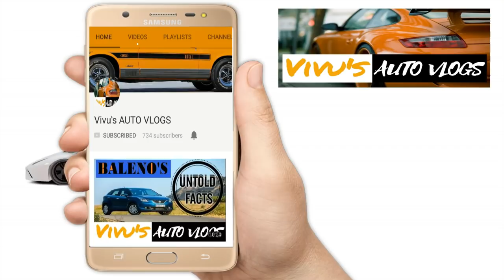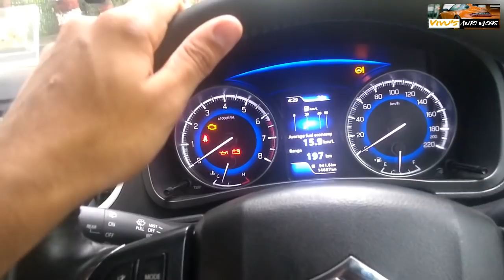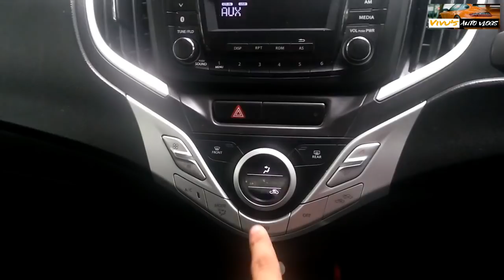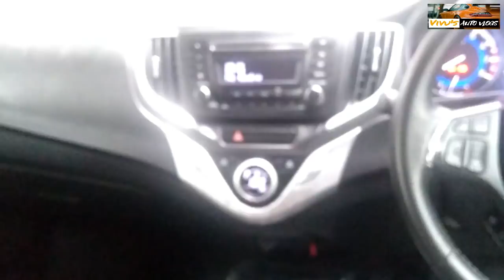BALENO zeta 1.2 L : a complete review including features, specs, design & engine specifications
Maruti Baleno Zeta 1.2 price starts at Rs. 7.34 lakh in India. View Baleno Zeta 1.2 full engine specifications, features, images, colours, review, mileage
Length 3995mm
Width 1745mm
Height 1500mm
Seating Capacity 5Person
Displacement 1197cc
Mileage (ARAI) 21.4kmpl

Vivek Saini-Channel Owner-Vivu's Auto Vlogs
NAMASHKAR _/\_